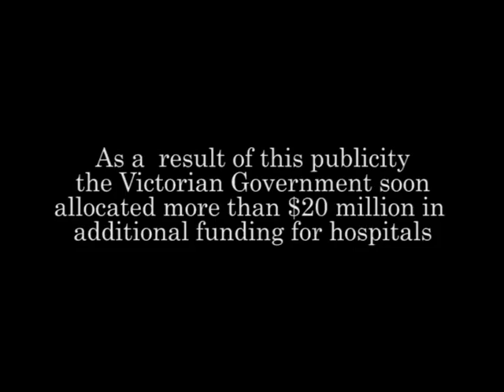Derryn Hinch on the death of Pat Scully (1990)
Pat Scully was 79 when she slipped on an unguarded spill in a supermarket and broke her femur. She died in hospital on 24 January 1990. Her death raised questions in the media about hospital funding. The popular current affairs program 'Hinch" took up the story.